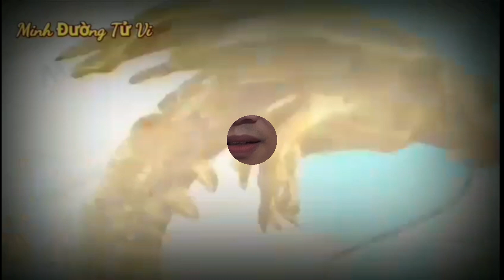☯ Tử vi hàng ngày | Thứ 7, Ngày 25/3/2023 Của 12 Con Giáp- Quá May, Trời Cho Lộc, Trúng Số bất Ngờ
Xem tử vi ngày mới của 12 con giáp cho thấy, dưới tác động của cục diện Tương Xung, người tuổi Tý cần chú ý những kẻ tiểu nhân nhăm nhe tìm cách hãm hại mình. Bản mệnh chớ nên tin theo lời dụ dỗ của bất cứ ai một cách quá dễ dàng, cho dù đó là người bạn quen biết.
Tử vi thứ 7, ngày 25/3/2023, của tuổi dần.
Xem tử vi của 12 con giáp cho thấy, dưới sự thúc đẩy của Tam Hợp trợ mệnh, người tuổi Dần sẽ gặt hái được những thành công đáng nể trong công việc. Sự cố gắng từ trước đến nay đã đem lại cho bạn trái ngọt, bạn có thể yên tâm tận hưởng.
Tử vi thứ 7, ngày 25/3/2023, của tuổi thìn.
Xem tử vi ngày Thứ 7 này cho thấy, người tuổi Thìn được Tỷ Kiên hỗ trợ, nên thêm phần quyết đoán, linh hoạt hơn khi giải quyết các vấn đề vướng mắc tồn đọng từ lâu. Với những biểu hiện xuất sắc của mình, con giáp này được mọi người ủng hộ nhiệt tình và ai cũng đánh giá cao năng lực của bạn.
Tử vi thứ 7, ngày 25/3/2023, của tuổi mùi.
Vận trình ngày mới có Chính Ấn tương trợ, những ý tưởng mà người tuổi Mùi đề xuất, nhận được sự đánh giá cao của người làm lãnh đạo. Bạn nên tin tưởng hơn nữa vào chính bản thân mình bởi bạn cũng có những điểm mạnh mà không phải ai cũng sở hữu.
Tử vi thứ 7, ngày 25/3/2023, của tuổi hợi.
Trong ngày gặp Thủy khắc Hỏa, người tuổi Hợi dễ gặp những điều không như ý trong các mối quan hệ xã hội. Không phải lúc nào bạn đối xử tốt với người ta, thì người ta cũng đáp lại một tình cảm tương tự, đây là một bộ mặt của xã hội, bạn không nên quá thất vọng vì điều này.